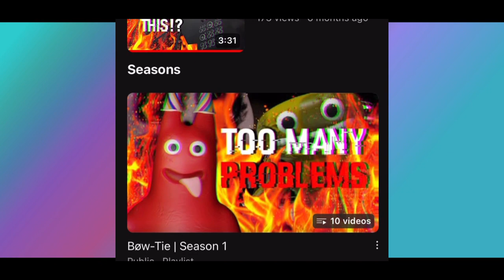Poppy Playtime Chapter 3 is ACTUALLY TERRIFYING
This happens after leaving a goober for months with nothing but a Poppy Playtime 3 copy. Yeah, he's crazy af. Hope you enjoy this video, it's a long one!

Other Subscribes!
(Rai_Bies)

CHAPTERS
0:00 Intro
1:05 Format
1:26 Story
8:51 Gameplay
11:04 Characters
15:50 Overall Thoughts
17:10 Credits & Outro

OTHER LINKS!